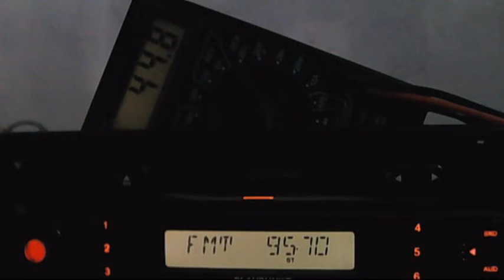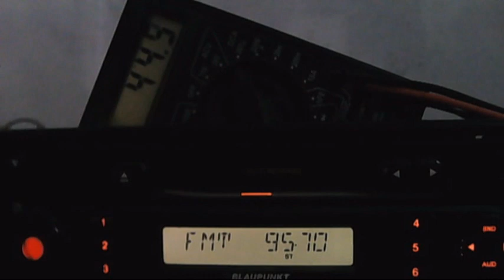nocturn test for hr botev ruse 22:00